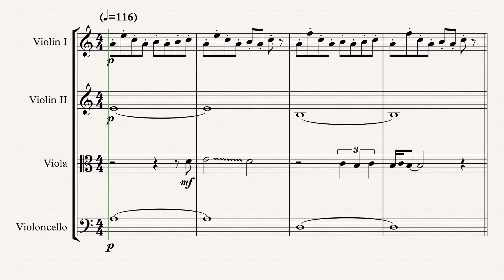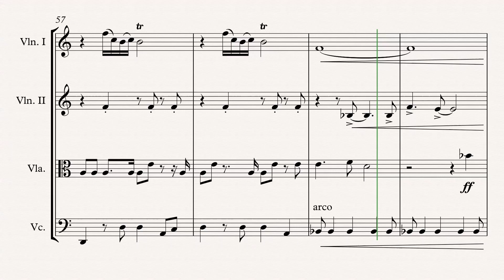„Diamonds Are Forever“ String Quartet arr. Adrian Wagner (John Barry)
James Bond „Diamonds Are Forever“ (John Barry) arr. Adrian Wagner - String Quartet (Sheet Music) Arrangement

Parts
Violin I
Violin II
Viola
Violoncello